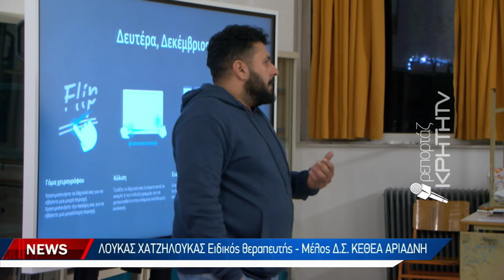Επιτακτική ανάγκη για την ενημέρωση των μαθητών γύρω από τις εξαρτήσεις